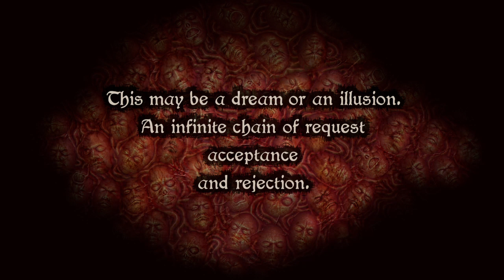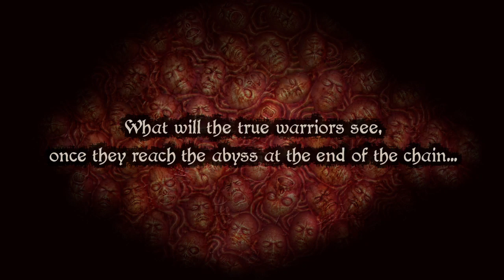Berserk, with Merk!